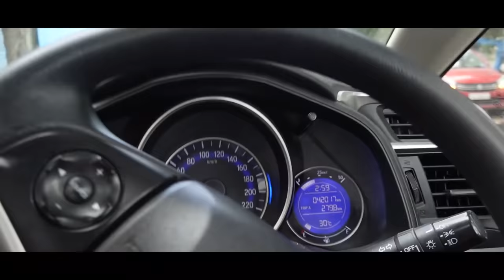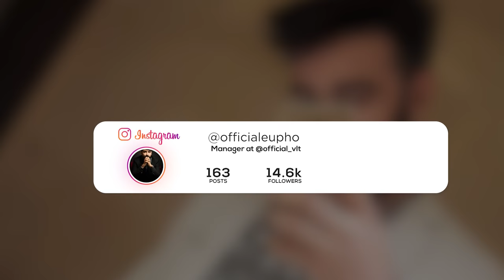MOST Unique Ferrari 812 SF in India ft VLT Sentinel | Eupho Vlogs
SF 812 [ TDF Blue ] Is here! I was lucky enough to meet Anna and see his dream car !

" Bell icon dabaa do ' and do share !